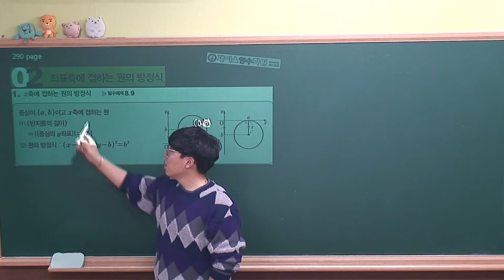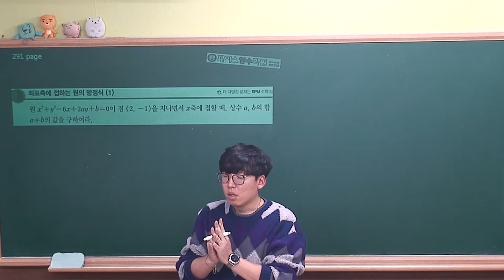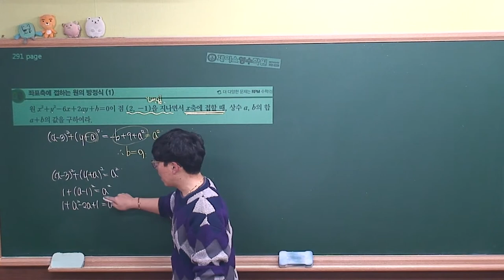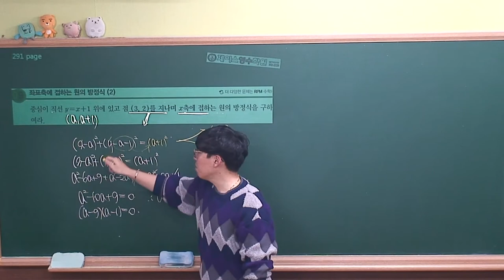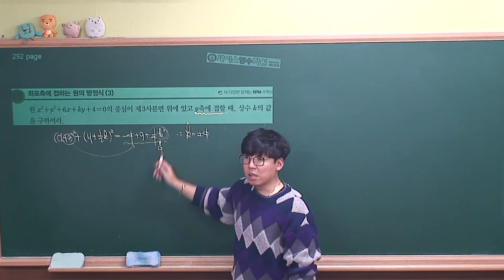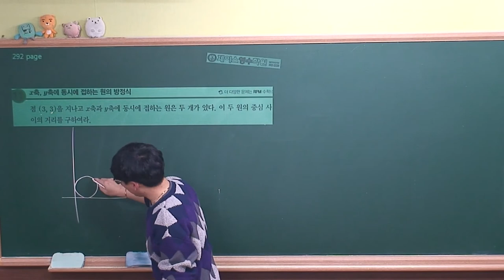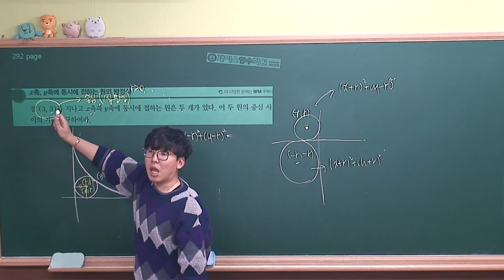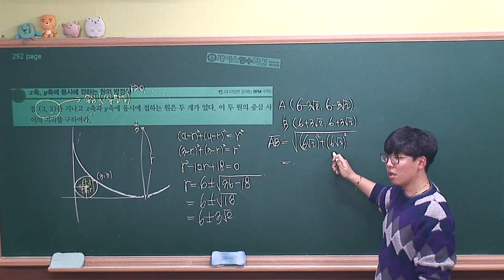[수학(상) 개념원리(2018)] Ⅲ-03.(2)좌표축에 접하는 원의 방정식